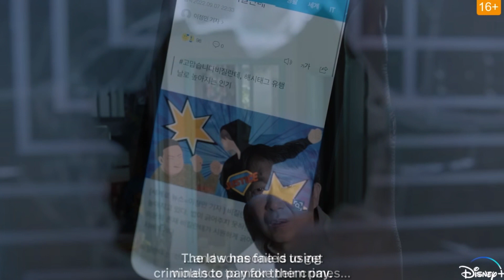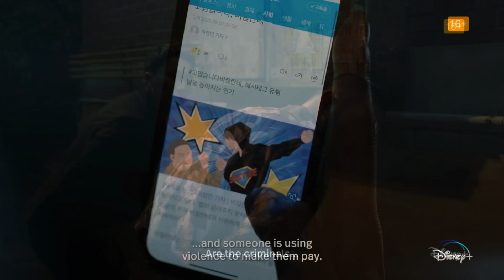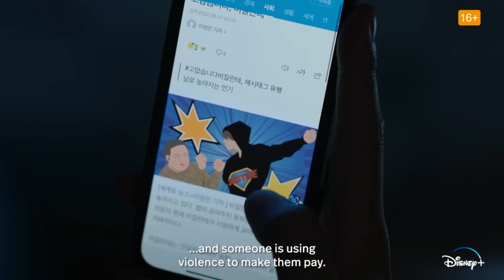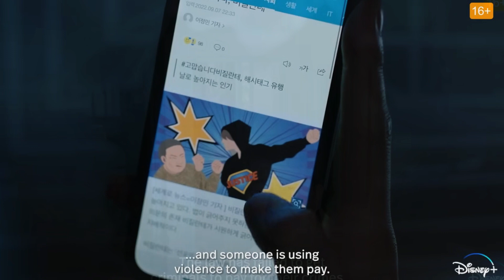Vigilante – K Drama Episode 8 Recap, Review & Ending Explained